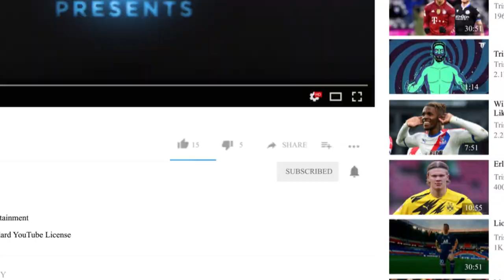Top 10 Fastest Football Players 2022!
Speed In Football is a huge advantage to those who possess it. In this video, I have compiled the Top 10 fastest football players of the year 2022. By watching a football game, you can see how athletic these athletes are. They run miles upon miles every game, yet still, produce the energy to blister past their opponents with or without the ball at their feet.

We see demonstrations of this every game, especially with players like Kylian Mbappe and Adama Traore. These wingers' top attributes are their speed and why not use it when you are faster than everyone? Modern Football Tactics, however, use formations like 4-3-3 or 4-2-3-1, which requires a fullback to also attack. Though defending is their first job, a fullback has become more of an attacker in today's game. Football sides like Bayern, with the likes of Alphonso Davies, or PSG with the likes of Hakimi, require their fullbacks to attack all game.

These are the softwares I use:

⚫ Adobe Premiere Pro CC - Video Editor

⚫ Adobe After Effects CC - Motion Graphics & Compositing